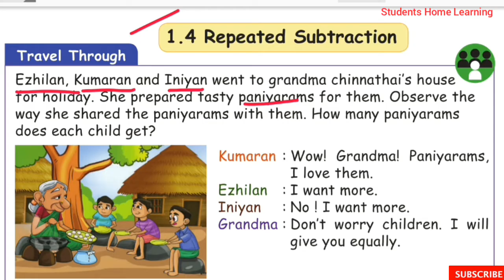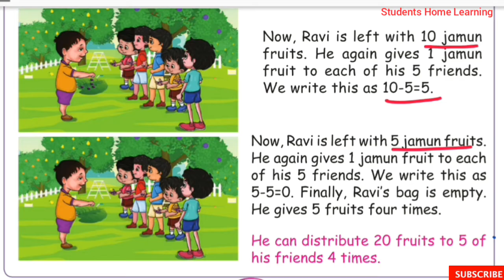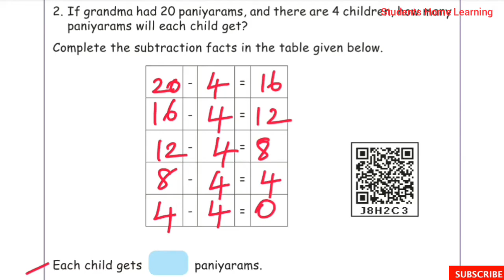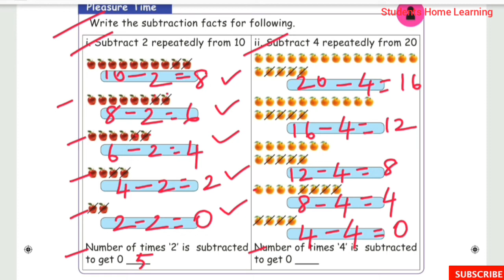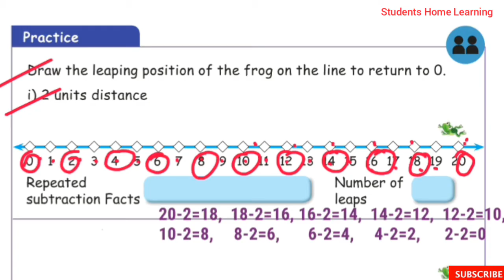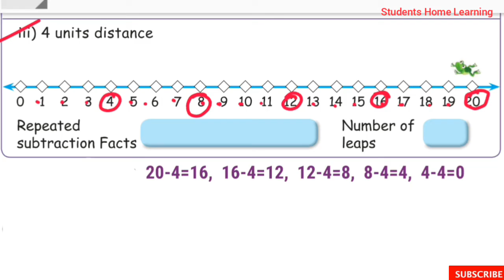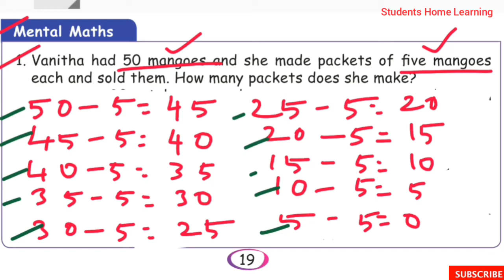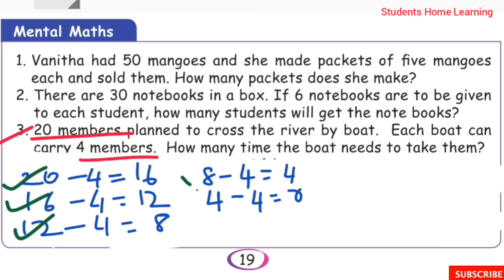Numbers - 2nd Standard - Maths - Repeated subtraction - Unit 1 - Exercises - Pages 15 to 19 - Term 3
Numbers - 2nd Standard - Maths - Repeated subtraction - Unit 1 - Exercises - Pages 15 to 19 - Term 3 - Explanation in tamil - Samacheer kalvi Syllabus

☆Repeated subtraction.
☆Subtraction using number line.
☆Mental maths.